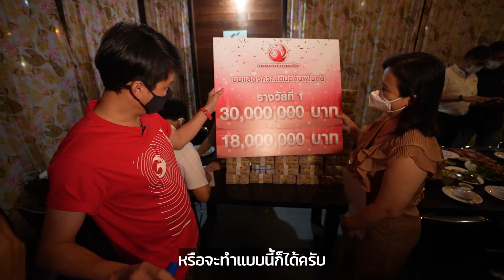48ล้าน!! เงินหล่นทับ รับเต็มคนเดียว หนุ่มปราจีนฯ ขึ้นแท่นมหาเศรษฐีใหม่ | รางวัลที่1 | กองสลากพลัส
รางวัลที่1 งวดนี้ เลขที่ออก 737867
ถูก 48ล้าน รับ 48ล้าน เต็มๆ ไม่หักภาษี เงินกองท่วมหัว หนุ่มปราจีนฯ ขึ้นแท่นมหาเศรษฐีใหม่

สำหรับงวดนี้ 16/03/2565 มีผู้โชคดีถูกรางวัลที่1 กับกองสลากพลัส 1ท่าน
เป็นเลขชุด 8ใบ มูลค่า 48ล้านบาท เป็นการมอบรางวัลที่1 ที่มาก ที่สุดในตอนนี้
ของกองสลากพลัสเลยก็ว่าได้ โดยมหาเศรษฐีใหม่ เจ้าของเงิน 48ล้านบาท
คนนั้นก็คือ คุณชัยบดินทร์ หนุ่มปราจีนฯ

คุณชัยบดินทร์แทบหายใจไม่ทัน ตื่นเต้นมาก ตอนเห็นเบอร์ โทรมา
ยอมรับว่าไม่ได้เมมเบอร์ CEOนอท ไว้ แต่จำได้ ว่าลงท้ายด้วย 555 เลยตกใจว่าถูกรางวัลที่1 เหรอ?
แต่ไม่รู่วากี่ใบ เพราะไมได้เลือกเลยด้วย เห็นว่าเป็นลอตเตอรี่ชุดใหญ่ ลอตสุดท้าย เลยต้องรีบซื้อ
รอมาหลายครั้ง หลายงวด แล้วถึงวันนี้สักที วันที่ถูกรางวัลที1

CEOนอท ไม่รอช้า นำลอตเตอรี่ใบจริงที่ถูกรางวัลทั้ง 8ใบพร้อมเงินสดกองเท่าภูเขา
จำนวน 48ล้านบาท ไปให้คุณชัยบดินทร์ สัมผัสถึงที่ ความรู้สึกแบบนี้ มีเงินก็ซื้อไม่ได้
ถูก 48ล้าน รับ 48ล้าน เต็มๆ ไม่หักภาษี มีแค่ที่กองสลากพลัสเท่านั้น

ไม่ว่าคุณจะอยู่จังหวัดไหน ? หรืออยู่ประเทศอะไร ?
CEOนอท ก็พร้อมไปมอบรางวัล ให้คุณถึงที่

มีลอตเตอรี่ใบจริงทุกใบ ไม่จกตา
ประกาศผลปุ๊บ! ออกเดินทางปั๊บ!
ซื้อง่าย โอนไว จ่ายเต็ม มีที่นี่ ที่เดียว

อย่าลืม!! กดShare กดSubscribe
เศรษฐีใหม่ คนต่อไปอาจเป็นคุณ
สามารถติดตาม CEOนอท และกองสลากพลัส ได้ที่ช่อง :